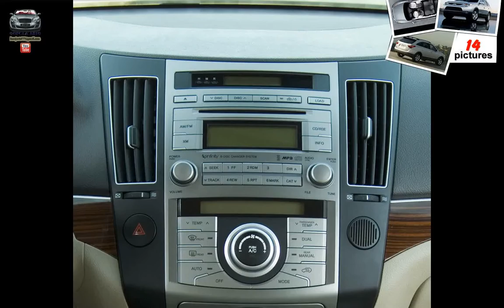Hyundai Veracruz ( 2007 )